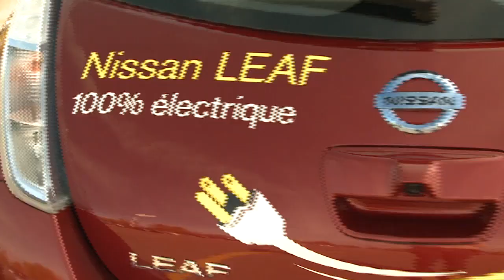Nissan Canada delivers first 100% electric Nissan LEAF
Earlier today Nissan Canada made history when Ottawa resident Ricardo Borba was presented the keys to the first all-electric consumer Nissan LEAF in Canada. The vehicle was delivered to Borba personally by Nissan Canada President, Allen Childs during a press conference at Hunt Club Nissan in Ottawa.